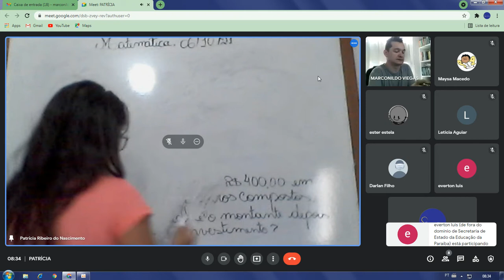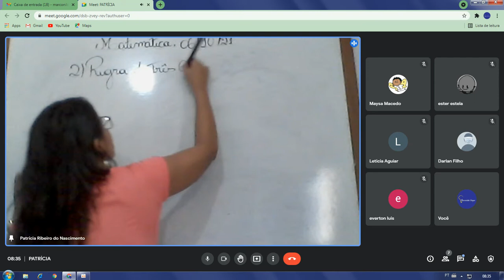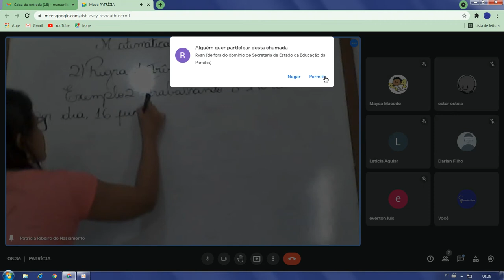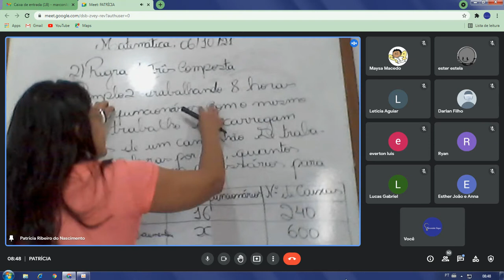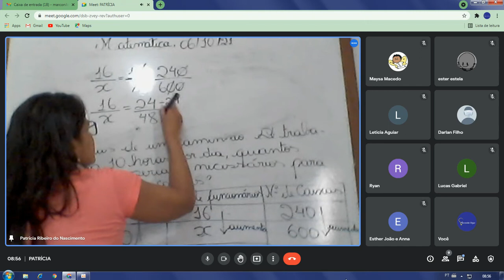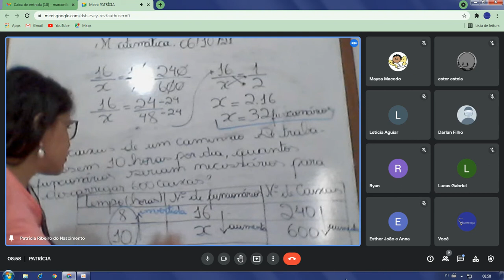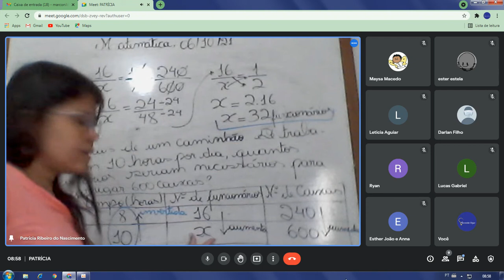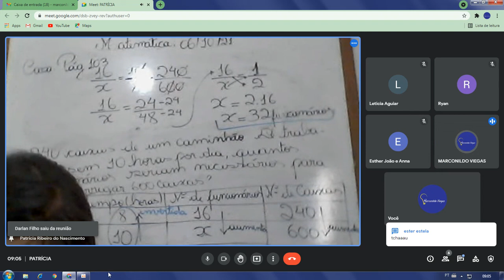Dia: 06.10.21. Disciplina: Matemática. Série: 8º ano. Atividade: No vídeo.